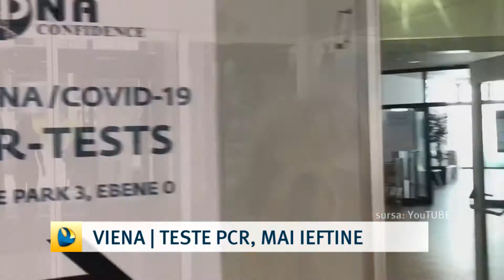Viena | teste PCR, mai ieftine